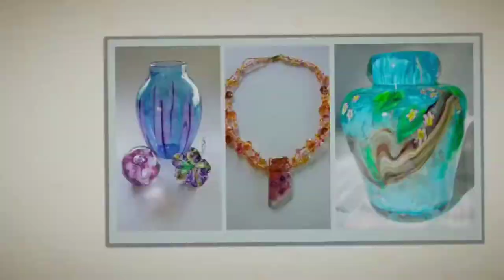Glass Art by Beth Cox and Collaborating artist Jim Redding ( Art Biography)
For more information about the artist contact